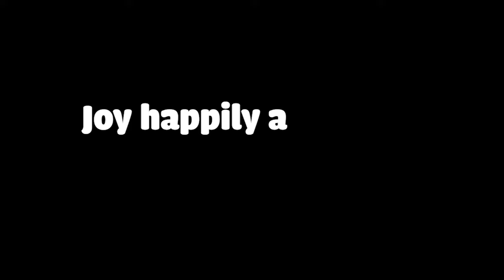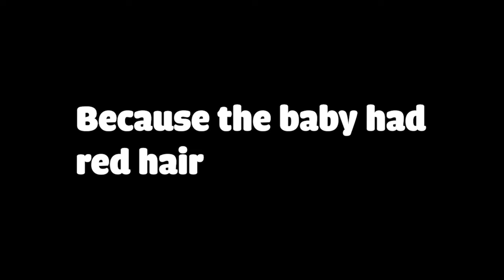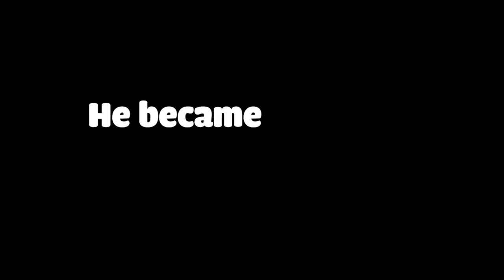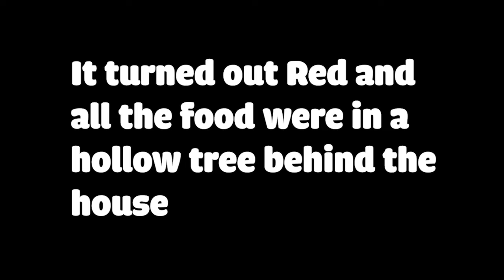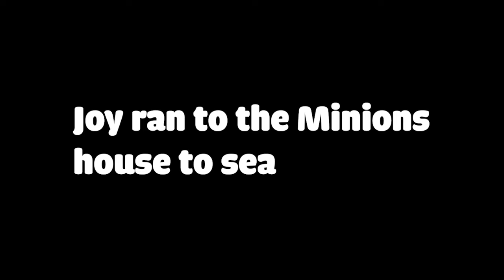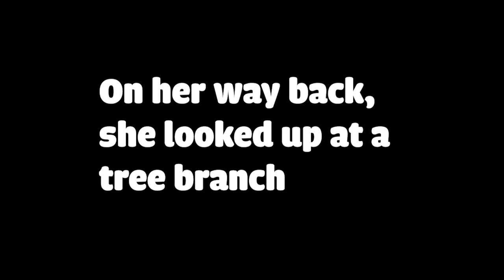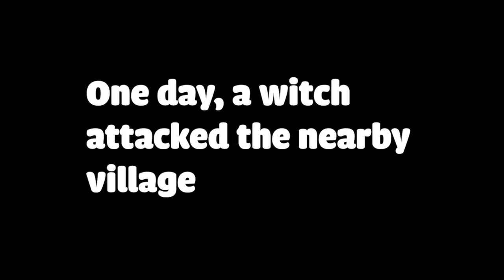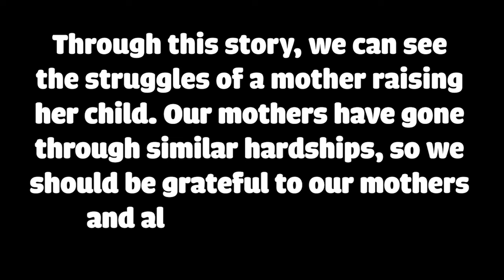Snow White Joy Pregnant !!! Inside Out 2 Movie 2024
In Inside Out 2, Joy's journey takes an unexpected turn when she, as Snow White, bites into a strange apple and becomes a mother! This video dives deep into Joy's transformation in Inside Out 2 as she embraces the challenges and joys of motherhood. Watch as Joy navigates her new role, showing the incredible strength and love that comes with being a mother. Inside Out 2 fans will be amazed by this heartwarming story that highlights the true meaning of family. Don't miss this touching chapter in the Inside Out 2 saga!